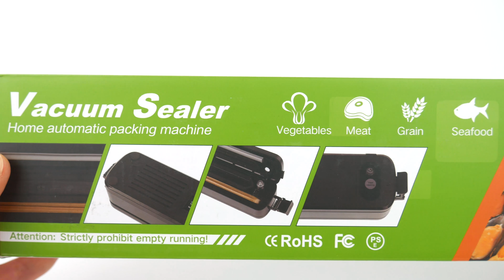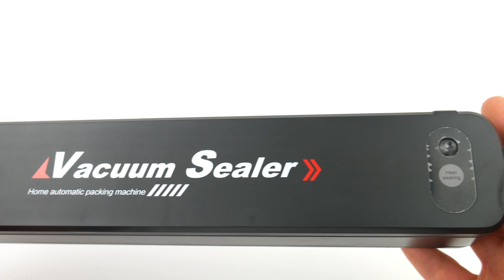Hommays Mini Vacuum Sealer Unboxing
Amazon UK
Amazon USA
Amazon DE
Amazon ES
Amazon IT
Amazon FR